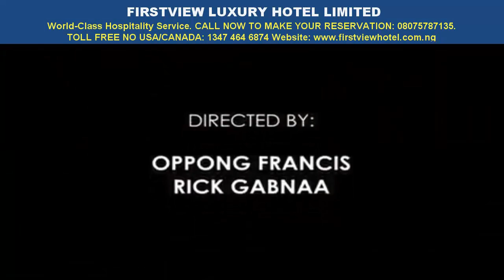Ghanaian Ebola Comedy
Best Hip Hop Music in nigeria